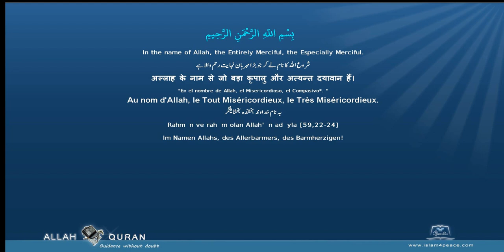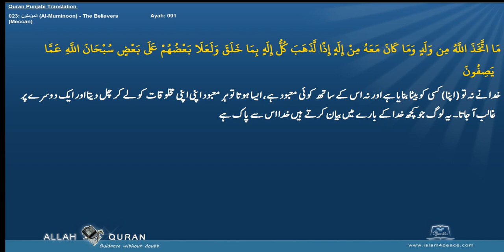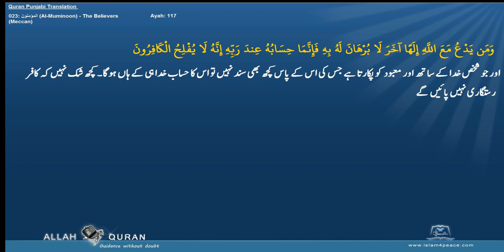Quran Punjabi Translation 023 المؤمنون Al Muminoon The BelieversMeccan Islam4Peace com